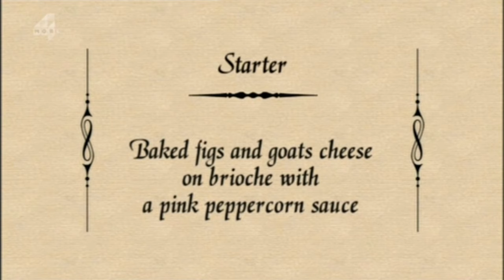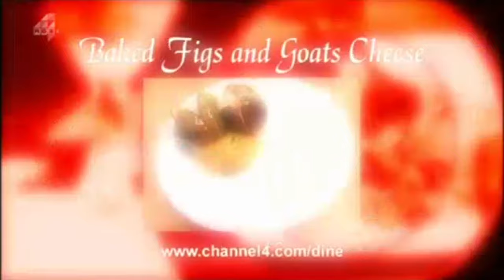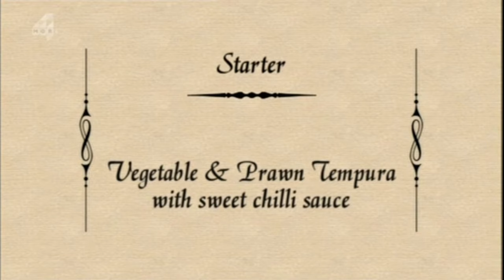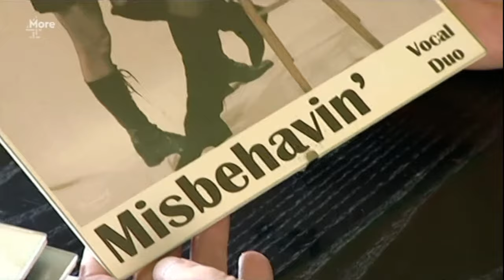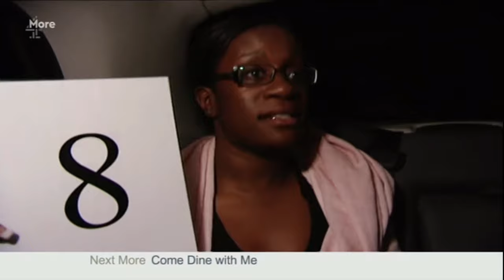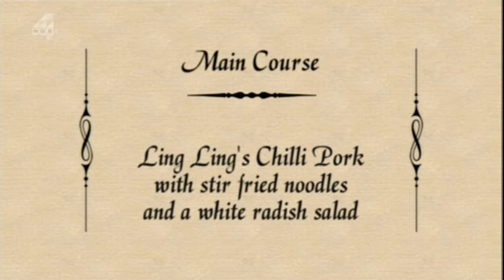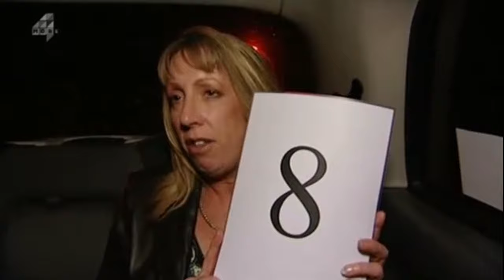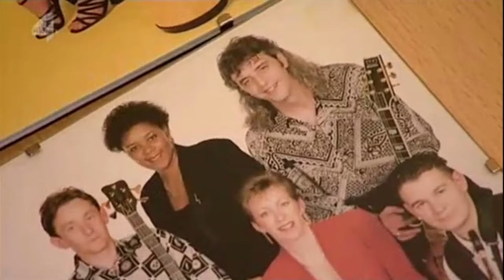CLASSIC Come Dine With Me